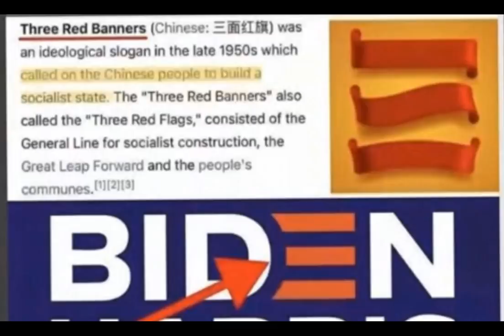🔴 SOLO TIENE 72 HORAS Y YA SE D3L4T0.... 23/1/21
23/01/2021

Vídeo informativo

SÍGUENOS

VÍDEOS RELACIONADOS